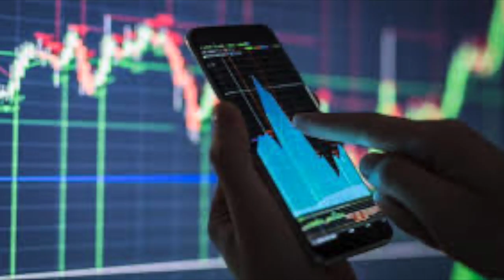Scoperto autore truffa da 120 milioni in cryptovaluta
Scoperto autore truffa da 120 milioni in cryptovaluta. Si tratta di un 34enne, amministratore unico di una società italiana che gestisce una piattaforma di scambio di cryptovalute (exchange), ritenuto responsabile di frode informatica, bancarotta fraudolenta e autoriciclaggio.